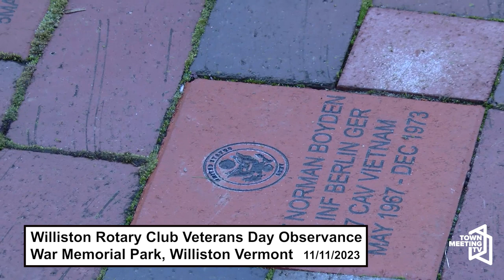Williston Rotary Club Veterans Day Observance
From the Rotary Club:

The Williston-Richmond Rotary Club holds a Veterans Day observance on Saturday, Nov. 11 at 9 a.m. in the War Memorial Park between the Williston Town Hall and the Town Hall Annex on Williston Road. Includes remarks and the reading of the names of area veterans.

11/11/2023